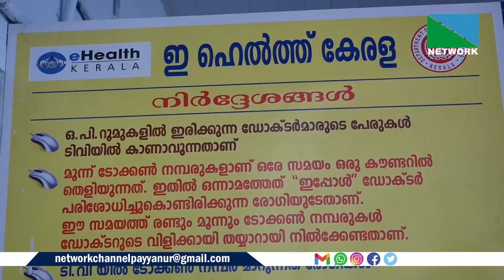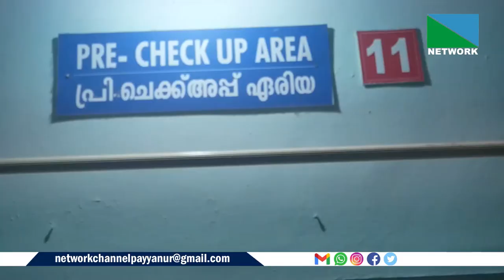കുടുംബാരോഗ്യ കേന്ദ്രത്തിലെ ഡോക്ടര്‍മാരുടെ അഭാവം കാരണം ആശുപത്രിയുടെ പ്രവര്‍ത്തനം താളം തെറ്റുന്നു